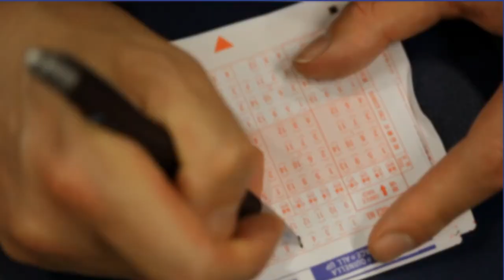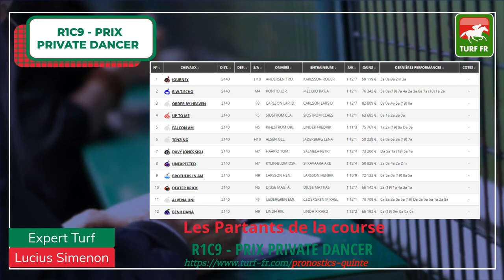Minute Quinté TURF FR : PRIX PRIVATE DANCER - Jeudi 23 Avril 2020 - Suède Gavle 🏇🏻 PMU #201455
🥇 Retrouvez le pronostic exclusif de notre expert Turf Lucius Simenon pour le PRIX PRIVATE DANCER Jeudi 23 Avril 2020 en Suède dans l'hippodrome de Gavle.

✅ NOS LOGICIELS TURF :
✔️ Logiciel TURF INFO Professionnel Edition: